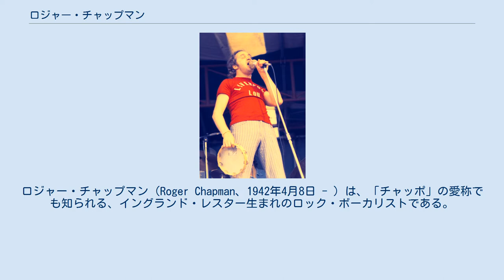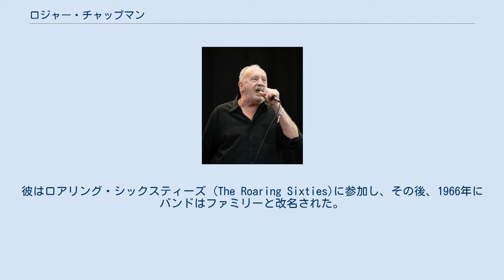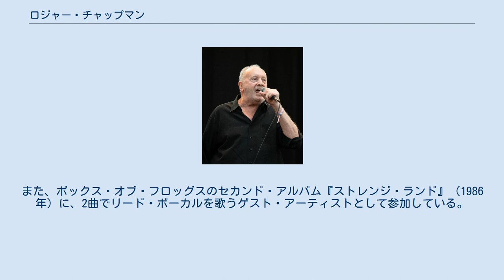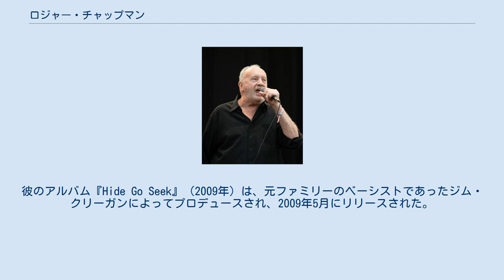ロジャー・チャップマン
ロジャー・チャップマン（Roger Chapman、1942年4月8日 - ）は、「チャッポ」の愛称でも知られる、イングランド・レスター生まれのロック・ボーカリストである。
 1966年にチャーリー・ホイットニーと一緒に加わったプログレッシブ・ロック・バンド、ファミリーのメンバーとしてよく知られており、1974年にはロックとR&Bのバンド、ストリートウォーカーズを結成している。
演奏時のショーマンシップとボーカル・ビブラートという一風変わった才能が、彼をブリティッシュ・ロック・シーンのカルトな存在へと導いた。
チャップマンは、リトル・リチャードや、彼のアイドルであるレイ・チャールズのように歌おうとしていると言ったとされている。
1980年代初頭以来、ドイツで多くの時間を過ごし、時折、ドイツや他の地域で演奏している。
 ドイツでは、1980年代にアーティスト・オブ・ザ・イヤー賞を受賞し、2004年には生涯功労賞を受賞した。
 チャップマンはもともと1964年8月にシングル「You'd Better Stop」 (裏面「I Like It Like That」)をリリースしたファリナス (Farinas)のボーカリストであった（しかし、そのシングルのリード・ボーカルはジム・キングによって歌われた）。
彼はロアリング・シックスティーズ (The Roaring Sixties)に参加し、その後、1966年にバンドはファミリーと改名された。
1967年にサイケデリックでクラシックのようなファースト・シングル「Scene Through The Eye of a Lens」がリリースされた。
チャップマンはチャーリー・ホイットニーと一緒にファミリーの歌のほとんどを書き上げ、彼らのデビュー・アルバムとなる『ミュージック・イン・ア・ドールズハウス』が1968年にリリースされた。
彼らのブルージーで実験的なロック・ミュージックは、プログレッシブなアンダーグラウンド・バンドとしての評判へとつながっていった。
 ロジャー・チャップマン (1974年) 『エンタテインメント』（1969年）、『ア・ソング・フォー・ミー』（1970年）、『エニイウェイ』（1970年）という各アルバムのリリースにより、ファミリーは、当時の英国アンダーグラウンド・ミュージック・シーンにおいて、最も強烈なアコースティック・ミュージックを制作することもできる、高速で騒々しいロック・バンドとしての地位が確立されていった。
アルバム『エンタテインメント』からのシングル「The Weaver's Answer」は1969年にヒット曲となった。
1970年8月28日には、第3回ワイト島フェスティバルに出演している。
バンドはイギリスとヨーロッパでは人気があったが、アメリカでの成功を得ることができず、1973年に解散した。
 チャップマンは1973年後半にホイットニーと「チャップマン＝ホイットニー」を結成した。
彼らはヴァーティゴ・レーベルと契約し、アルバム『ストリートウォーカーズ』（1974年）をレコーディングした。
ラインナップには、ファミリーの他のメンバーや元キング・クリムゾンの在籍メンバー、そして今はアイアン・メイデンで活躍するニコ・マクブレインらが含まれた。
チャップマンとホイットニーは彼らのバンドを、アルバム名を冠したストリートウォーカーズへと昇華させた。
彼らは、ファミリーよりもホワイト・ソウルに寄せて洗練されたAORバンドであった。
アルバム『ダウンタウン・フライヤーズ』（1975年）をリリースした後、1976年にイギリスでリリースされることとなる、音楽ファンや音楽プレスからリスペクトを受け続けている、グルーヴの重さが魅力のアルバム『Red Card』（1976年）をレコーディングするために動き続けた。
1977年にバンドが解散するまでに、さらに2枚のアルバムが続いたが、ホイットニーとチャップマンの音楽におけるパートナーシップの11年は終焉を迎えた。
 1979年、チャップマンはソロ活動を開始し、最初のソロ・アルバム『Chappo』を録音した。
彼のバッキング・バンドはこの時点でザ・ショートリスト (The Shortlist)として知られるようになり、ヨーロッパを広範囲にわたってツアーした。
マイク・オールドフィールドのアルバム『クライシス』（1983年）の収録曲「Shadow on the Wall」は、ボーカルにチャップマン...